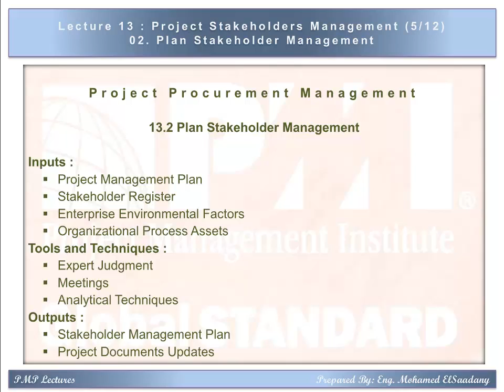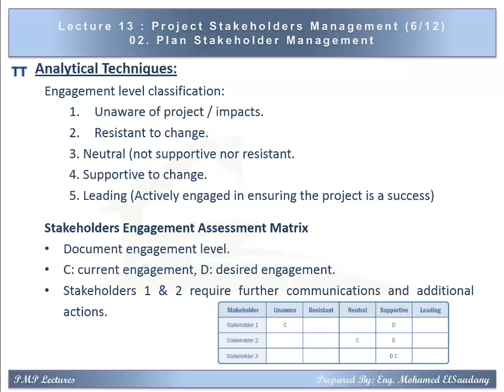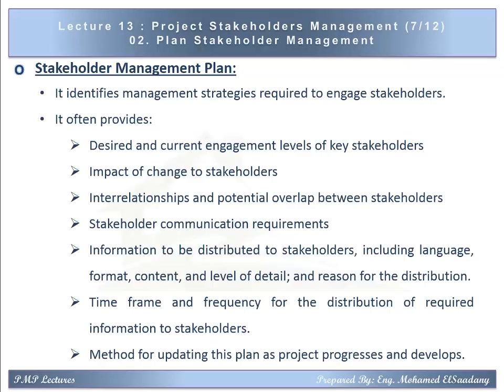PMP Preparation - 13 Stakeholders Management (2/3)